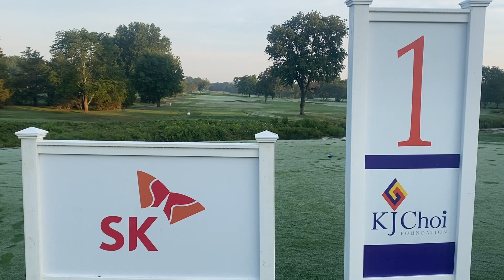Making his family proud!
Daniel Choi has been chasing the KJ Choi Foundation Junior Championship for years and finally gets to represent his family at the event.